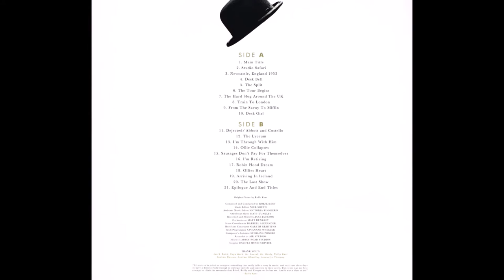Epilogue And End Titles | Rolfe Kent | Stan & Ollie | 2019 eONE LP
Stan & Ollie-Original Motion Picture Soundtrack
Rolfe Kent

Released: 29 November 2019
Country: US
Label: eOne Music
Catalog: eom-lp-46212
Genre: Stage & Screen

T R A C K L I S T:
01 Main Title
02 Studio Safari
03 Newcastle, England 1953
04 Desk Bell
05 The Split
06 The Tour Begins
07 The Hard Slog Around the UK
08 Train To London
09 From The Savoy To Miffin
10 Desk Girl
11 Dejected/Abbott & Costello
12 The Lyceum
13 I'm Through With Him
14 Ollie Collapses
15 Sausages Don't Pay For Themselves
16 I'm Retiring
17 Robin Hood Dream
18 Ollies Heart
19 Arriving In Ireland
20 The Last Show
21 Epilogue And End Titles